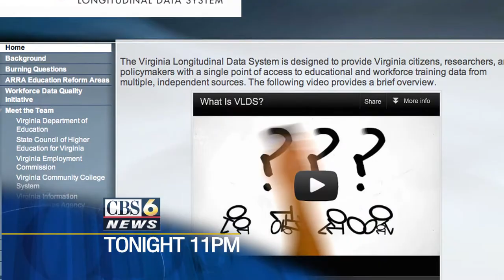What we are working on for tonight at 11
Cisneros family wants alleged murderer to face capital murder charges, Police Chief Norwood, late Henrico school buses and a new schooland an online tool to help college student gauge future incomes.